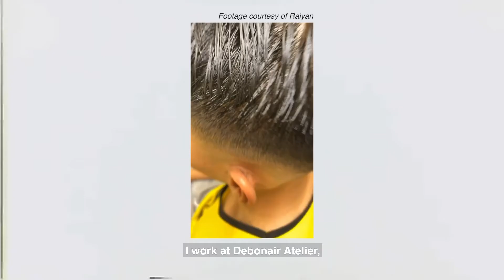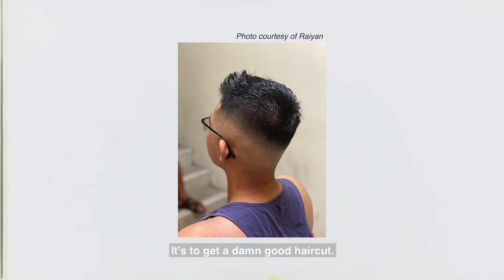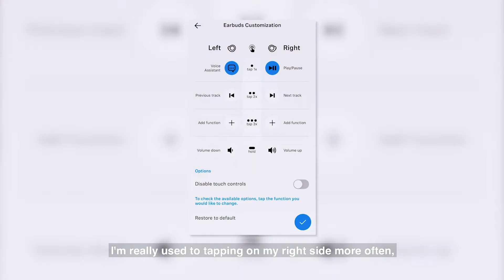Sennheiser CX400BT True Wireless review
Your day-to-day may change but your enjoyment of superior sound won’t. Powered by Sennheiser’s leading audio technology, the new CX 400BT True Wireless gives you total control over an exceptional sound experience. With passive noise cancellation, intuitive customizable controls, long-lasting battery life and a design made for all-day comfort, they are the ideal, uncompromised choice for people that are passionate about great sound.